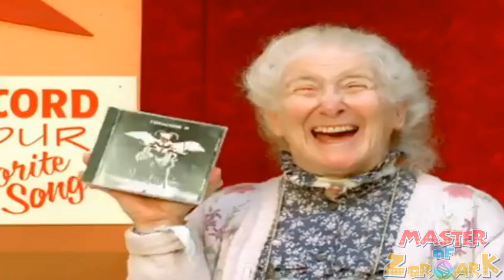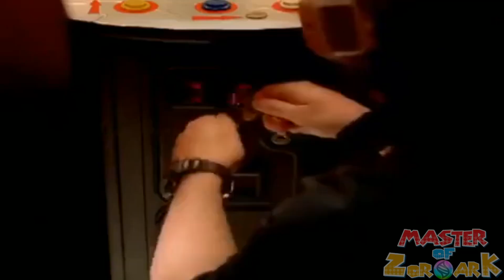[YTP+] King K. Rool's Tenacious Kountry Tour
yeah, I still like using this program, shuddup. Anyway, this is something that me and my college palsie, Duke, generated in YTP+ the day before we left for Super Smash Con 2019. I later unveiled it publicly during this year's birthday stream, which was a few weeks ago. This has become a personal favorite of mine, so I decided to upload it here. Real poops coming soon hopefully, just waiting until college breaks to work on them. Anyway, hope you guys like this~

➤Main Channel: @MasterOfZoroark
➤Stream Archive: @TheMozBox4